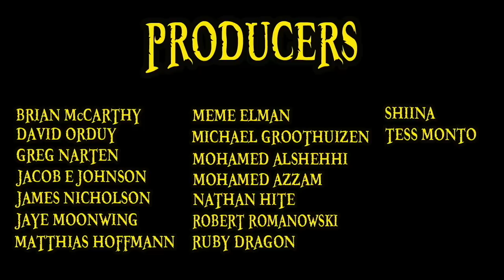Vergo Explained | One Piece 101